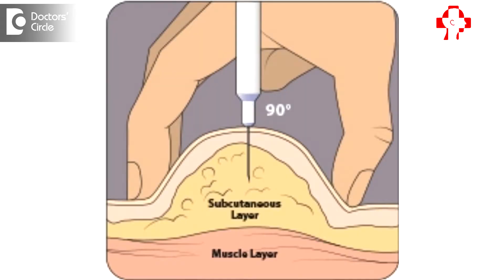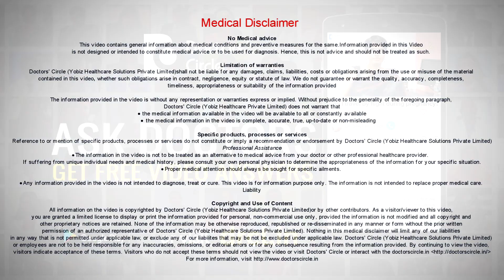Is there any alternative to Allergy Shots? - Dr. Gayatri S Pandit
Allergic shots are a very specific targeted based therapy. That means if you are sensitized to house dust mite. The immunotherapy or the bakery shot will be very specific to house dust mite itself. There is no alternative for an allergy shot kind of therapies. But yes, there are alternative routes by which you can give immunotherapy. Allergy shots were one which was given for the subcutaneous immunotherapy. Similarly we have other routes of administration of these allergens called as the sublingual immunotherapy where allergens can be introduced in the form of a drop below your tongue, or it can be intralymphatic where one injection over a couple of months can be introduced directly to the lymphatic system or as a dermal patch. Of all sublingual immunotherapy, where the allergens introduced as a drop below your tongue is increasingly becoming popular worldwide.